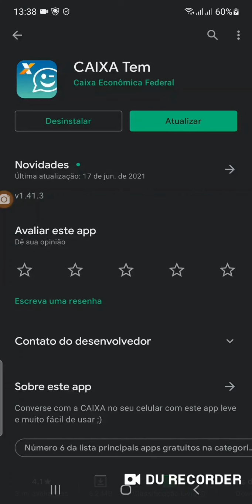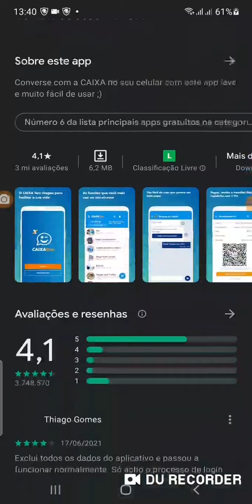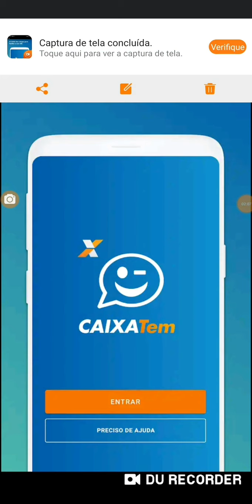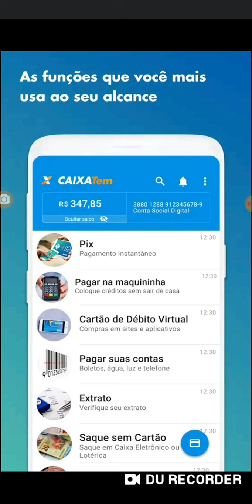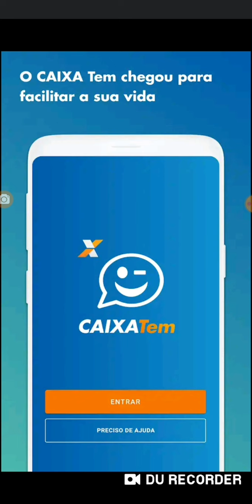Caixa Tem 🤔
Agregou vários cervisos da caixa FGTS BOLSA FAMILIAR E etc..
🤔🤔Mas Informação  sobre A maquinha C6banck Pay no video🧐 ) (😉Minizinha (oferta R$ 40)